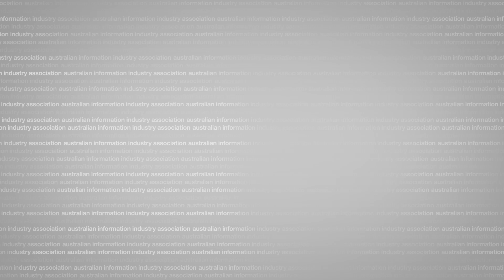Reducing Australia's Cyber Vulnerability - AIIA Our Digital Future 2024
AIIA and industry leaders, including Shameela Gonzalez (CyberCX) and Dan Saldi (Turium), discuss the state-of-play in cybersecurity and strategies for reducing Australia’s vulnerability.